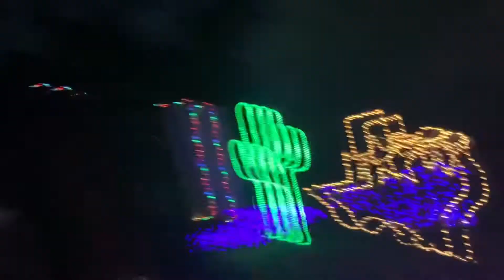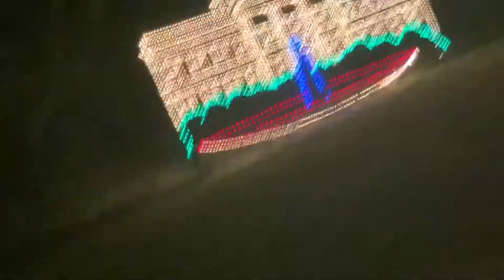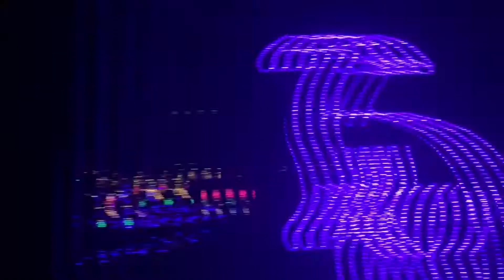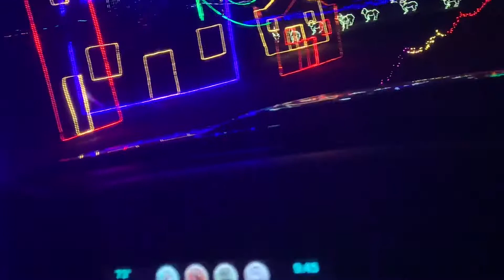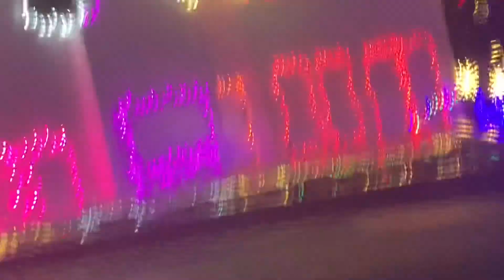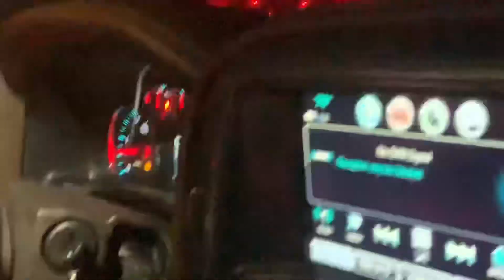Texas Spectacular Christmas Light Show 2019: Silly Mommy 4 Life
We surprised the kids to a very special local Texas Spectacular Light Show for starting off this year Holiday Season. We went to our local Texas Drive Thru Christmas Spectacular Light Show. You can stay in your car and enjoy with your family the beautiful Christmas Light Show, while you are driving. They also have some Holiday snacks and drinks, while you are watching the show. Come and watch the Texas Spectacular Christmas Light Show 2019.

Want to send us email💜💜💜

Hey We Have A Snap Chat Account Now⏬
@Silly Mommy 4 Life